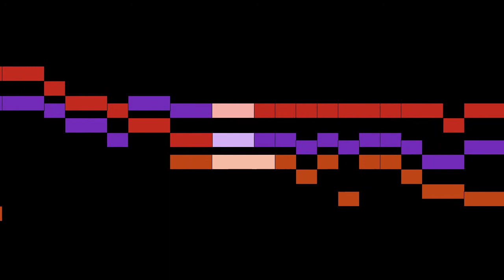Festa - For 3 voices SAT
An animated score of "For 3 voices SAT", from Madonna, io mi consumo, by Festa.